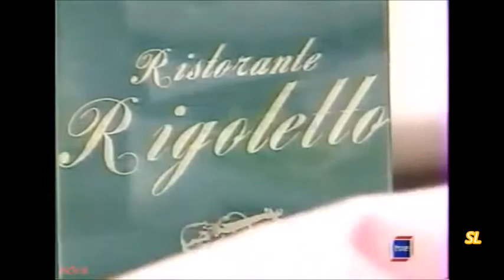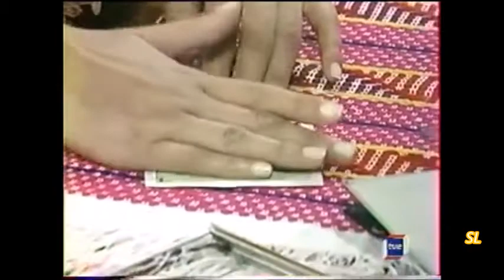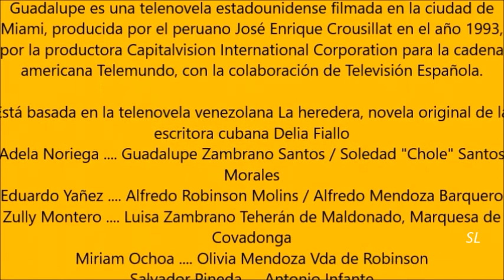GUADALUPE Y ALFREDO RESUMEN CAP 37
GUADALUPE RENUNCIA A ALFREDO Y SE LO HACE SABER A DIANA SU PRIMA.